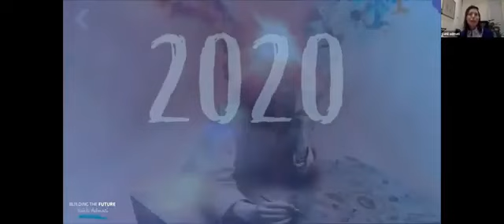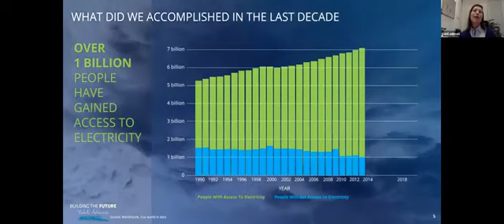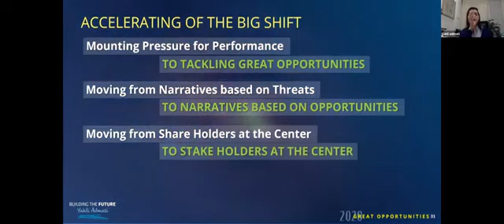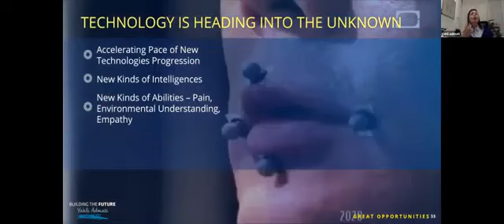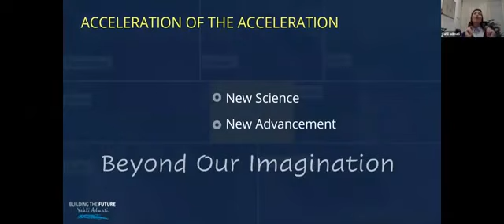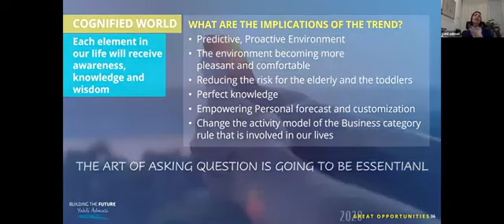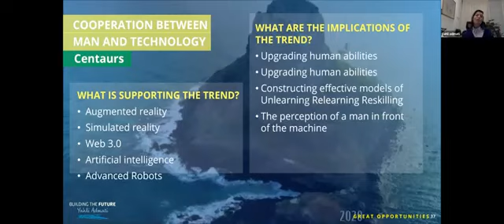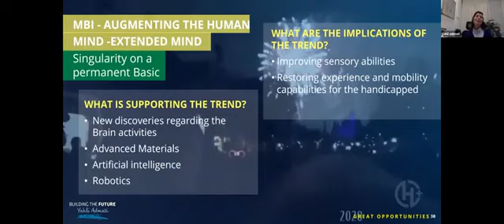העשור של ההזדמנויות הגדולות המגמות המרכזיות לעשור הקרוב | חלק ראשון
העשור הקרוב הוא העשור של ההזדמנויות הגדולות מה הן המגמות המרכזיות אשר תאפיינה אותו, מה המשמעות עבורנו | חלק ראשון של הסידרה הנוכחית